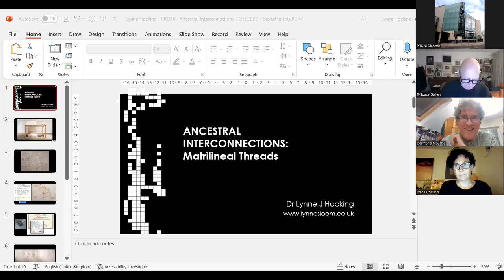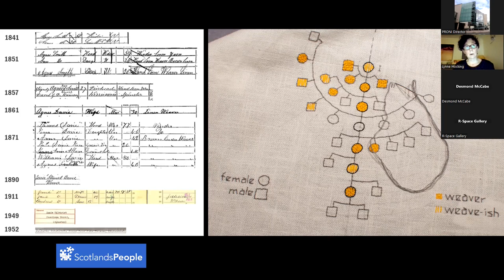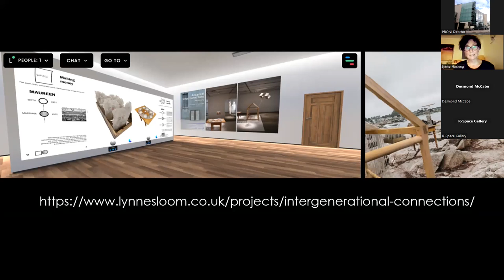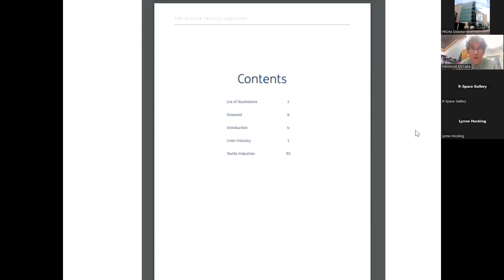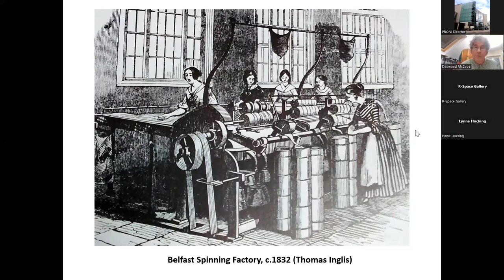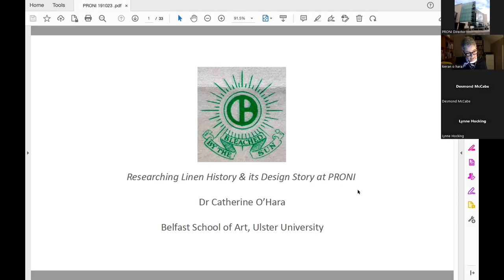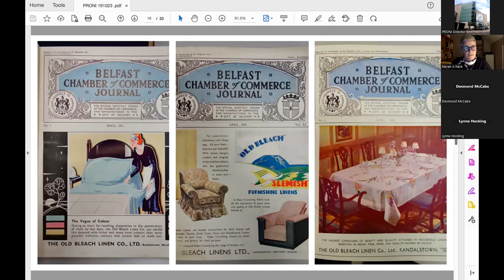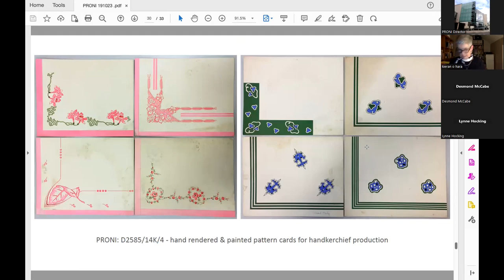PRONI | Lynne Hocking exhibition & PRONI Guide to Textile Sources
Between 29th September and 30th October 2023, PRONI is hosting an inspiring art installation, created by the Scottish artist and scientist, Lynne Hocking, as a meditation, in wood and textiles, on the ‘warp and woof’ of relationships between generations of workers in linen and yarn. Hocking has put into three-dimensional form an awareness of the craft-work of generations of women in her family, as ‘handloom and power-loom weavers…yard winders’ to help us to ‘consider what it is that makes us ‘of a place’, the values and skills they shared and the journeys our ancestors have taken to bring us where we are’.

By way of launching this installation and also launching a new Guide to PRONI Sources on the Ulster Textile Industry, PRONI held an online seminar on Linen, Textiles and Design in Northern Ireland, on Thursday 19th October 2023 at 7pm. Lynne Hocking speaks on the origins and meaning of the art-work on display. Dr Catherine O’Hara, Belfast School of Art (Ulster University) ,will be discussing research into the history of the linen industry in the 20th century, focussing specially on the design features of making linen, a subject of study which has suffered undue neglect. Dr O’Hara reviews resources drawn upon at PRONI that can help us better to understand the role and status of design in a fabled industry and setting in context the value of archival sources.

Dr Desmond McCabe launches the new Guide to PRONI Sources on the Ulster Textile Industry, which will hopefully enlarge the scope of future research in art, design and economic and social history through textiles of all kinds. This event forms part of the Linen Biennale (2023) festival of heritage, arts, crafts and design, taking place across Northern Ireland, facilitated by the R-Space Gallery, Lisburn.